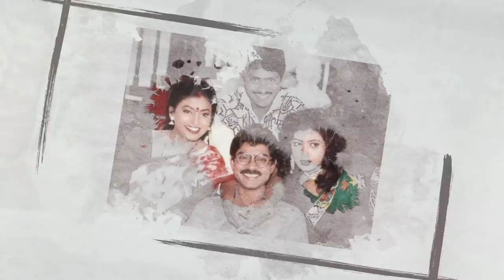Great movies & Greater comebacks | Subhalagnam, Jagapati Babu, SV Krishna Reddy | Vintage Vyjayanthi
Great movies and Greater comebacks.

Subhalagnam presented by C. Ashwini Dutt and directed by S. V. Krishna Reddy. Subhalagnam starring JagapatiBabu, Aamani, Roja in the lead roles and music composed by S.V.Krishna Reddy. The film was recorded as a Blockbuster at the box office.

Voice Over by Jagapati Babu
Digital Partner: Silly Monks
Digital Media PR: Prasad Bhimanadham
Edit: Prem Sai
Designs: Pavan Kumar Parchuri